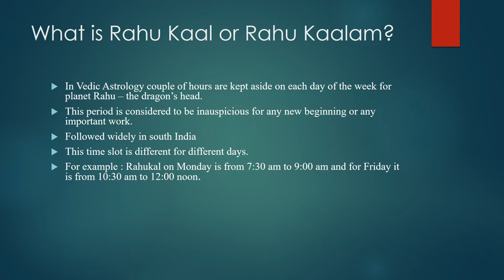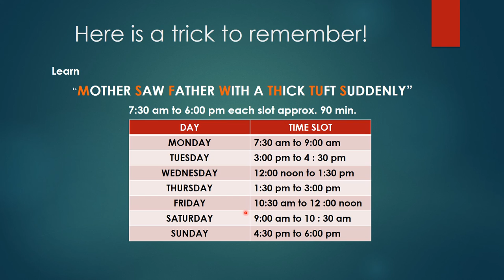Remember "RahuKaal" of the entire week in 10 seconds!!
Remember Rahukal slots in just 10 seconds!
Rahukalam or Rahukal  is a 90 minute slot allotted to planet Rahu. This period is considered to be inauspicious for any important work